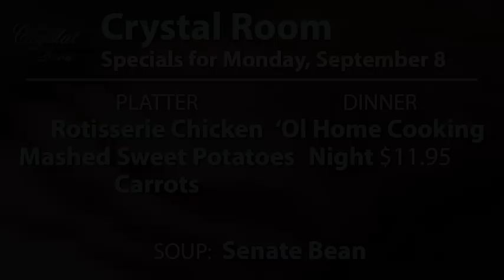Shell Point Today - Monday, September 8, 2014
Academy: Thailand (Adrian Kerr)  //  Academy: Digital Camera Prep School (Herb Sklar)  //  Academy: Bridge (Susan Willoughby)  //  Church: Renovation Update (Glenda Stephenson & Bob Southern)